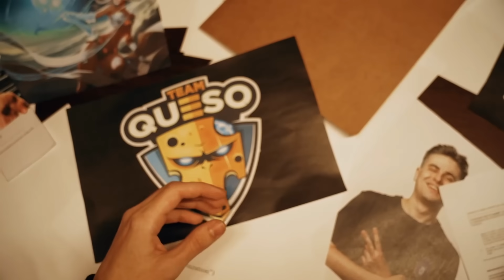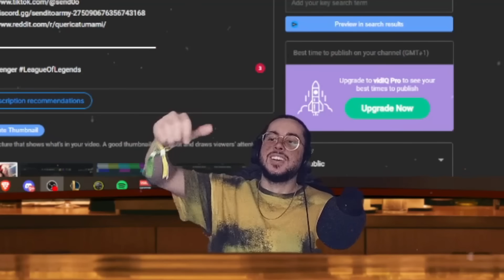MI FICHAJE SORPRESA y RANK 1 ARENA con WERLYB 😎 | Send0o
Me presentan en Team Heretics ante miles de fans! Werlyb me da la bienvenida jugando Duo en Arena... hora de spamear combos locos hasta llegar a Rank 1 😈